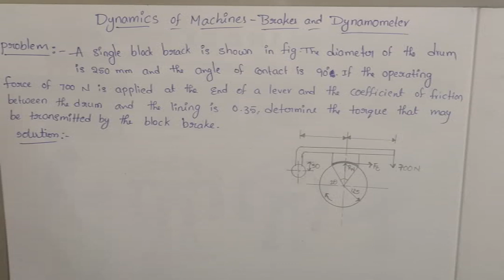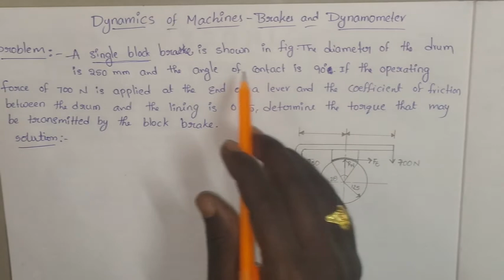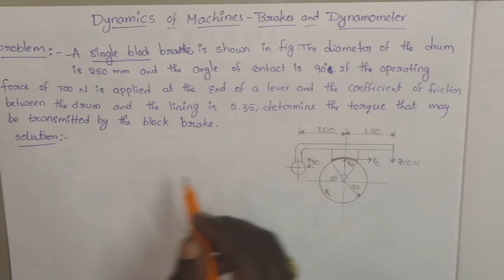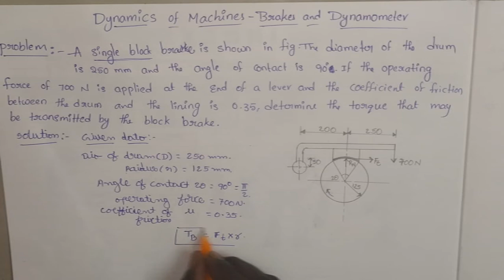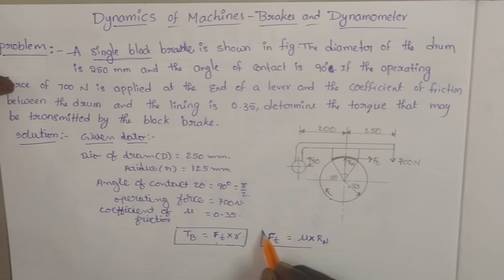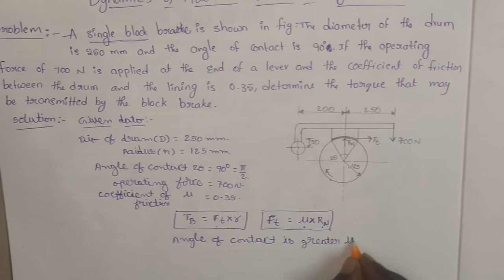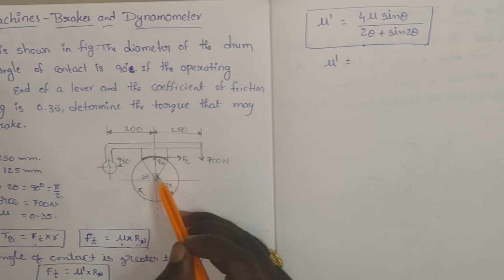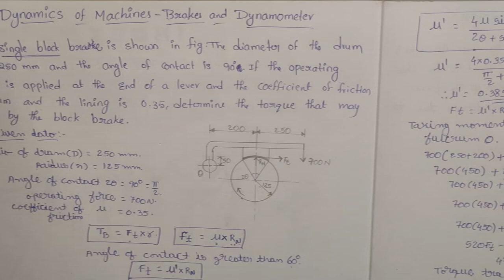Shoe Brake Force Calculation | Brakes Basics | Brakes Working | Mechanical Brakes | Brake Parts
Types of Brakes | Brakes Working | Brake Parts | Mechanical Brakes | Air Brakes | Hydraulic Brakes
Shoe brake force refers to the amount of force applied by the brake shoes onto the braking surface (such as a drum) to generate the necessary friction for braking. In drum brake systems, the brake shoes are pressed against the inner surface of the brake drum to slow down or stop the rotation of the wheel.

The shoe brake force is typically generated by hydraulic pressure or mechanical force, depending on the type of braking system. Here's a general overview of how the shoe brake force is applied in different brake systems:

Hydraulic Drum Brakes: In hydraulic drum brakes, hydraulic pressure is generated when the brake pedal is pressed. This pressure is transmitted through brake lines to the wheel cylinders located in the brake assembly. The wheel cylinders contain pistons that push the brake shoes outward against the brake drum, creating friction and generating the shoe brake force.

Mechanical Drum Brakes: Mechanical drum brakes use mechanical force to apply the shoe brake force. In this type of system, when the brake pedal or handle is pressed, it activates a system of cables, levers, and linkages that cause the brake shoes to move outward and make contact with the brake drum. The mechanical force generated by the linkage mechanism determines the amount of shoe brake force applied.

The shoe brake force is crucial for effective braking performance. It needs to be carefully calibrated to provide sufficient friction for braking without causing excessive wear or overheating. The shoe brake force is influenced by various factors, including the design and size of the brake shoes, the coefficient of friction between the shoe material and the drum, and the amount of hydraulic pressure or mechanical force applied.

It's important to note that the shoe brake force is typically distributed between multiple brake shoes within a drum brake assembly. This distribution helps ensure even braking and prevents uneven wear of the braking surface.

Proper maintenance and adjustment of the brake system are important to maintain optimal shoe brake force. Regular inspections, including checking the wear of the brake shoes, adjusting the brake shoe clearance, and ensuring proper lubrication of moving parts, are essential for reliable and effective braking performance.